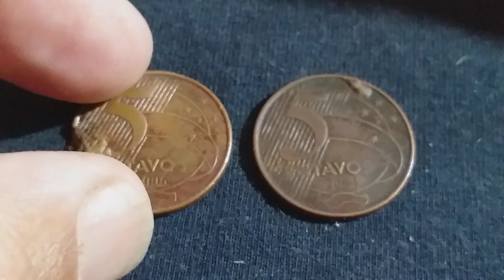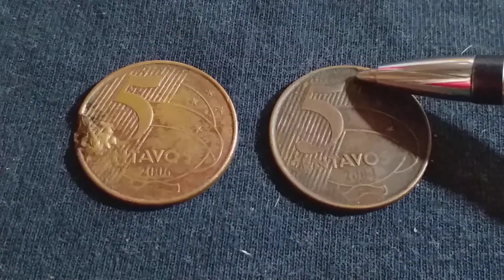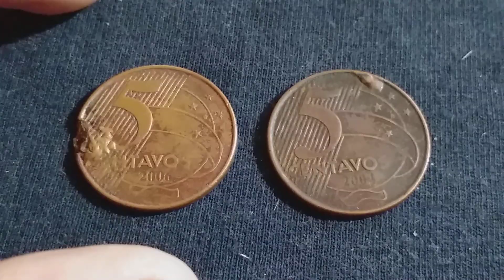ALGUÉM TEM UMA MOEDA COM ESSES DEFEITOS❓